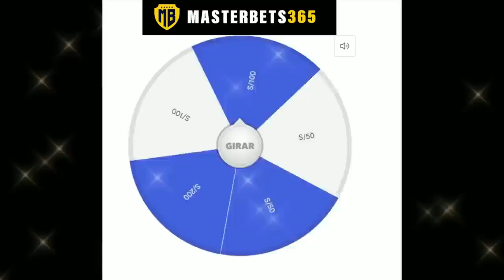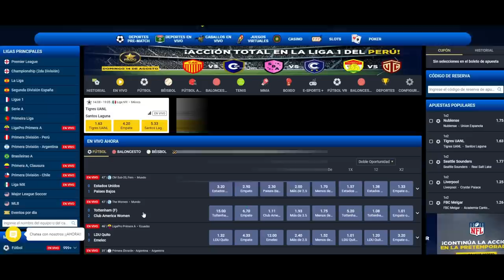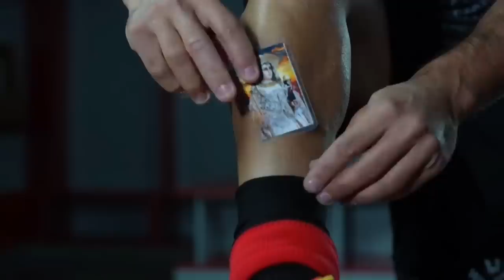¿MELGAR SERÁ LA BASE DE LA NUEVA SELECCIÓN PERUANA? | JUGADORES Y MENTALIDAD GANADORA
✔️ Regístrate en MasterBets365 con el código: MASALLADELGOL

Melgar y su éxito a nivel internacional es algo que ha llamado la atención de la selección peruana, así como en 2016 se utilizó la Copa América para construir una nueva base para la selección, con la Copa Sudamericana de este año, ¿se puede encontrar materia prima para armar un nuevo equipo? Analizamos lo que Melgar le puede ofrecer al equipo de Juan Reynoso desde sus jugadores más importantes y prometedores, hasta su metodología de trabajo que se ha convertido en la envidia del fútbol peruano.